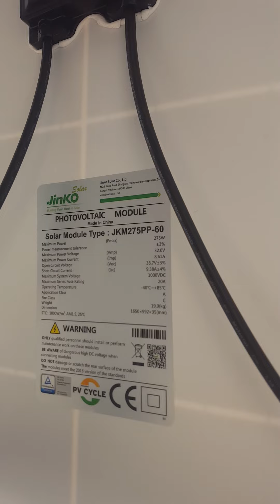too salty for fruit trees